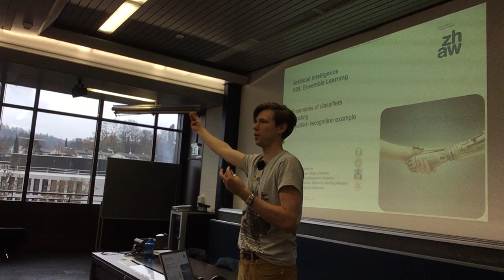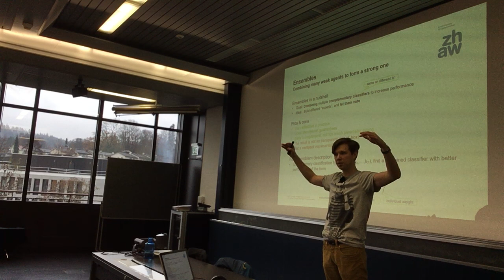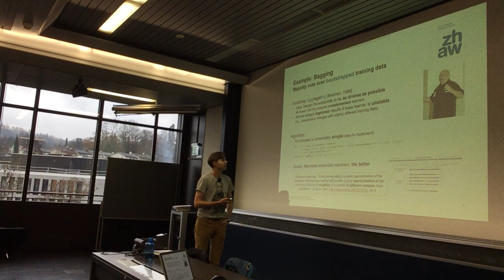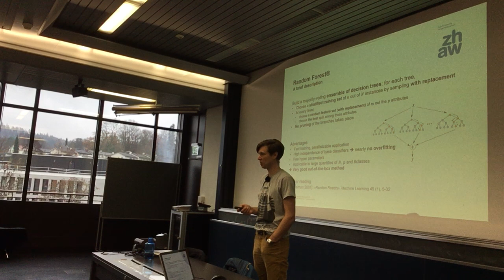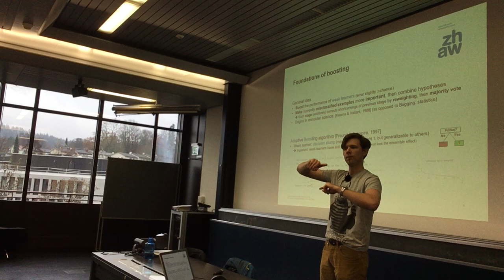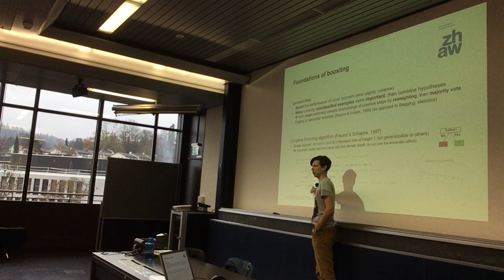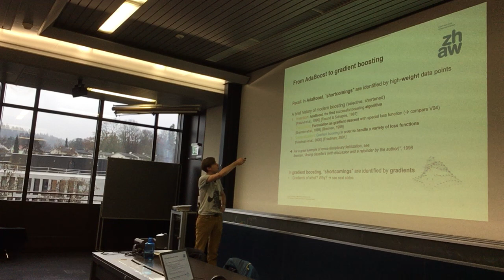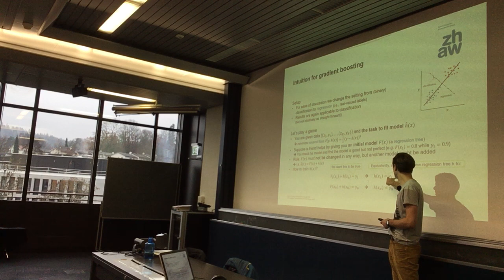KI1 V09: Ensemble Learning (part 1/2)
Ensembles of classifiers
Boosting
A pattern recognition example